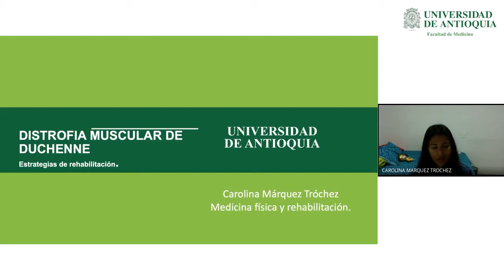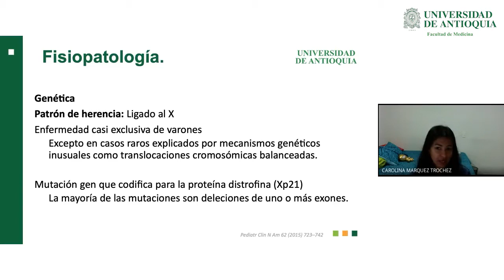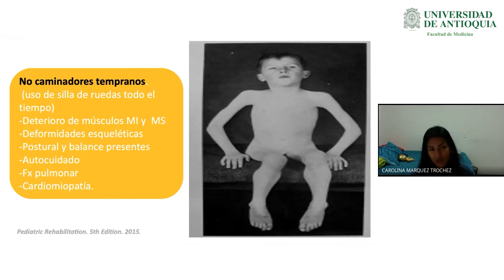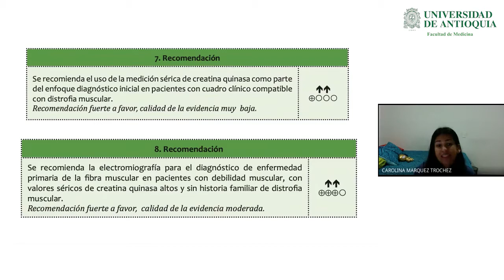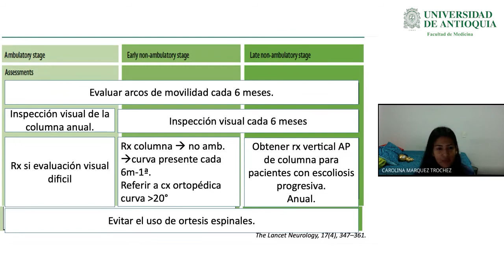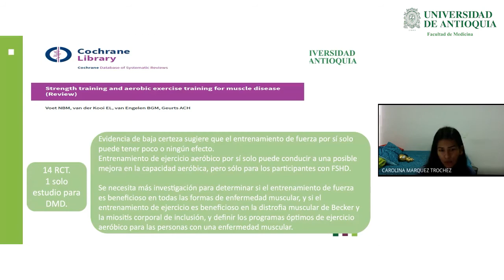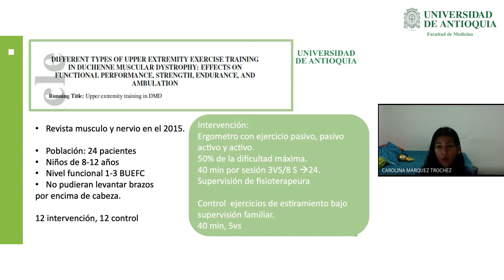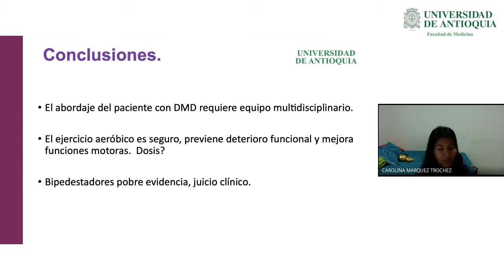Estrategias de Rehabilitación en Distrofia Muscular de Duchene - Dra. Carolina Márquez